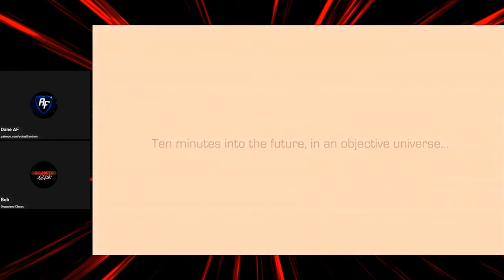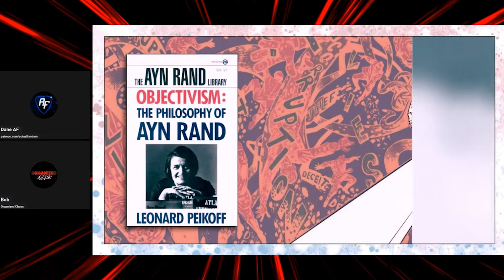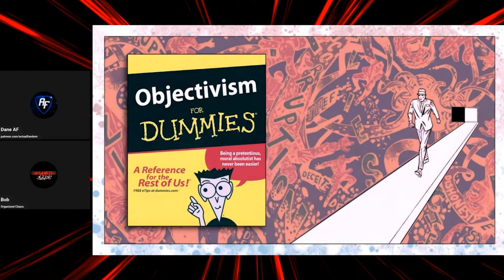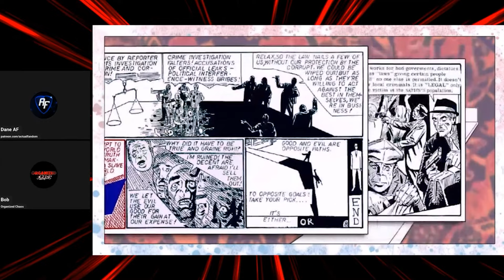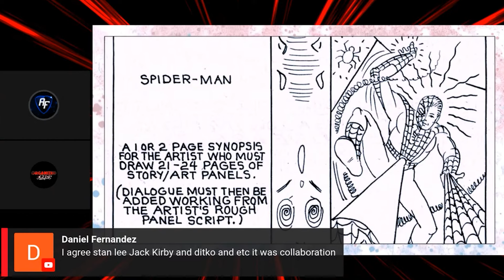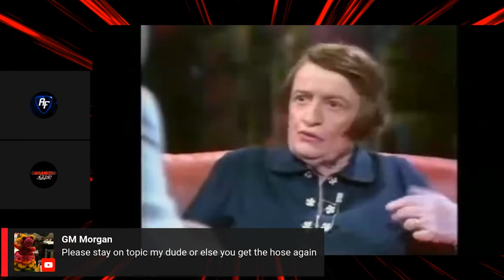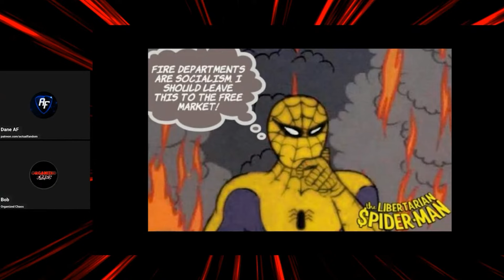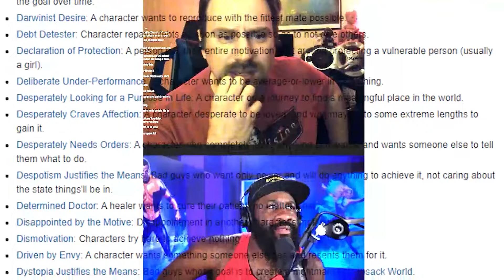Objectivism & Libertarianism are incompatible with the SUPERHERO concept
The best way to support The Initiative and the Shillcast is to sub to our members' & our allies' channels, watch & share their content, comment with a kind word, and talk to people about the problem of anti-fandom.
If you're unsure what that means, the video below breaks it all down: